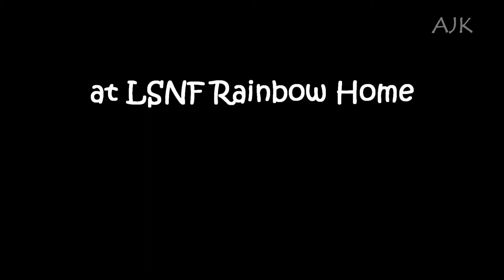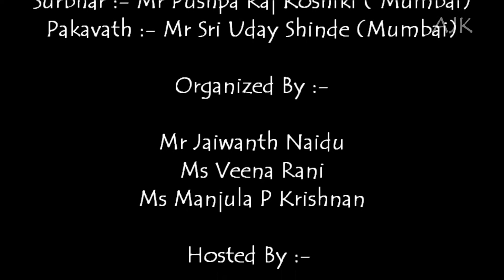LSNF Rainbow (Glimpse of Bytak prog with RBH Children)